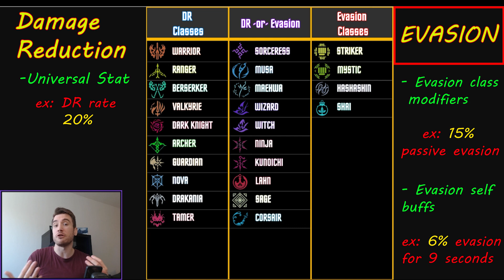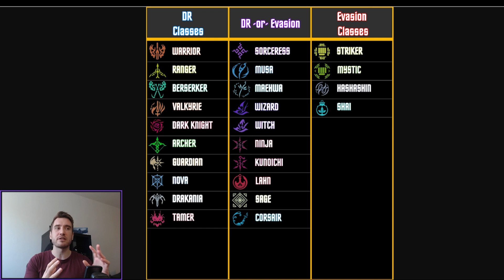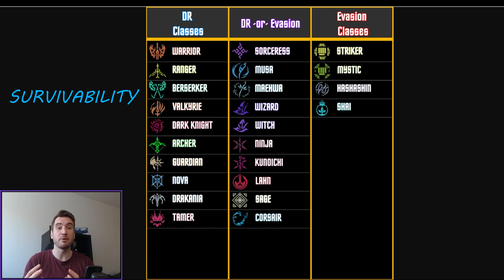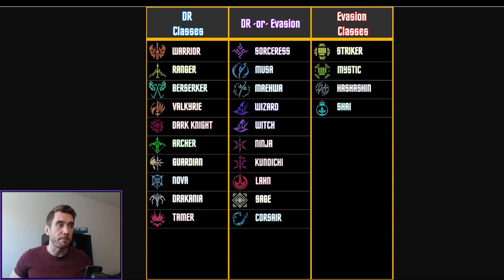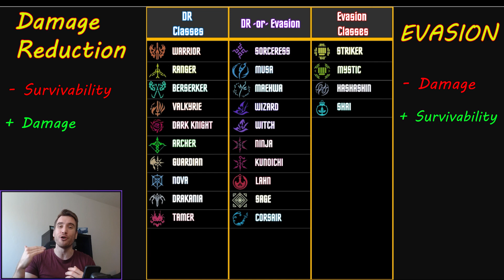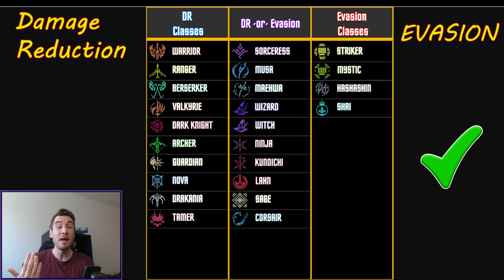Black Desert Guide To Evasion Vs DR - What should you build?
Timestamps:
Intro: 0:00
DR or Evasion: 0:41
Playstyle Choices: 4:08
Pros n Cons: 7:25
Outro: 11:28